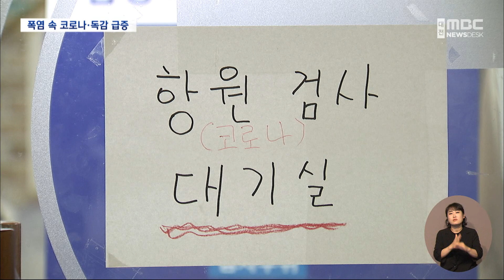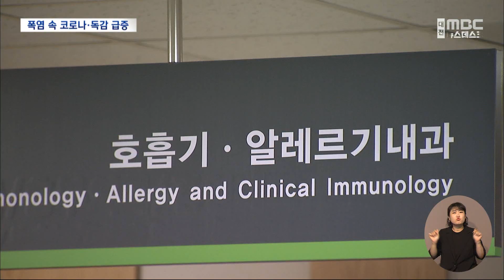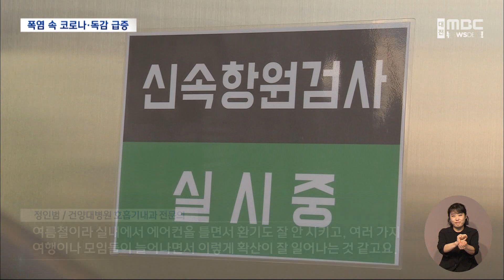폭염 속 코로나·독감 동시 유행/대전MBC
35도가 넘는 폭염에도 이례적으로 코로나19와 독감이 동시에 유행하고 있습니다.